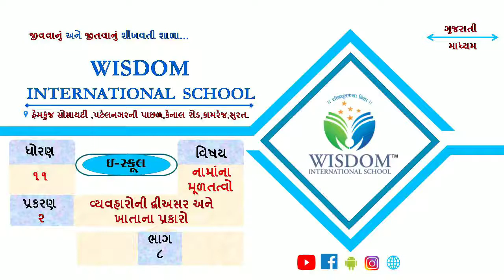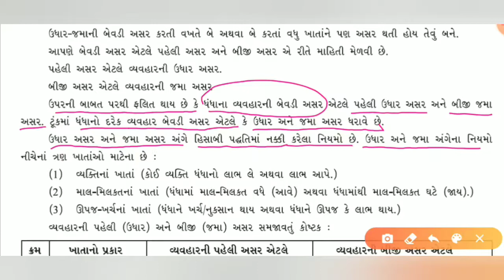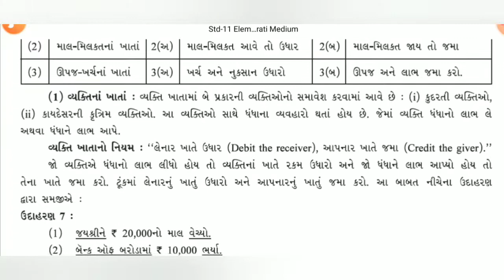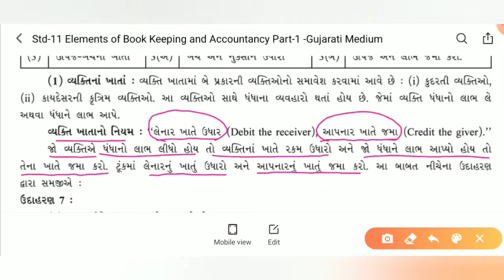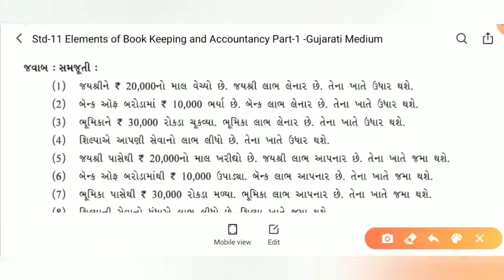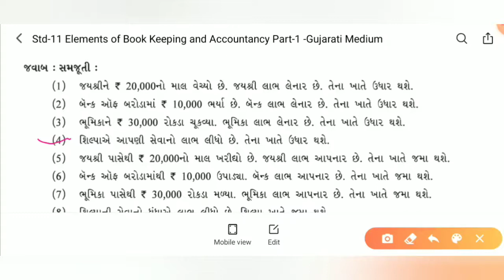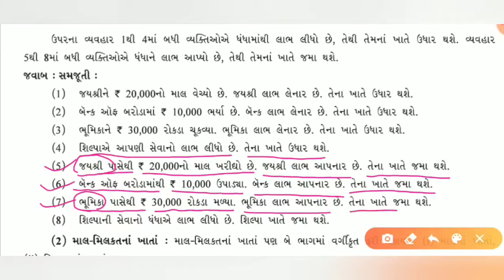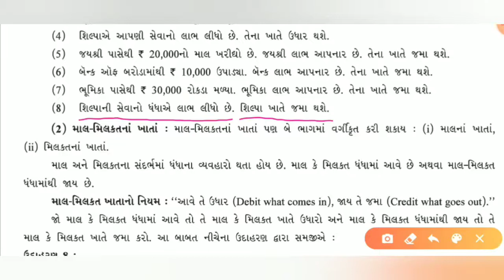ધોરણ -૧૧ કોમર્સ ,નામાના મુળતત્વો ,ch-૨ ભાગ-૮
૨.વ્યવહારોની દ્વીઅસર અને ખાતાનાં પ્રકારો .ભાગ-૮